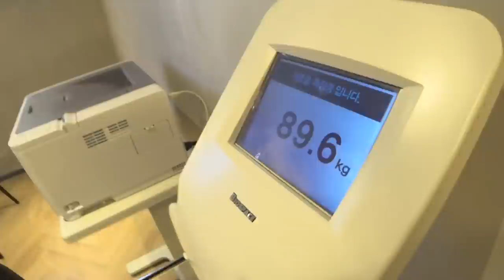미녀선생님과 운동하기 VS 남자 트레이너와 운동하기ㅋㅋㅋ진짜 온도차 개웃기넼ㅋㅋㅋ